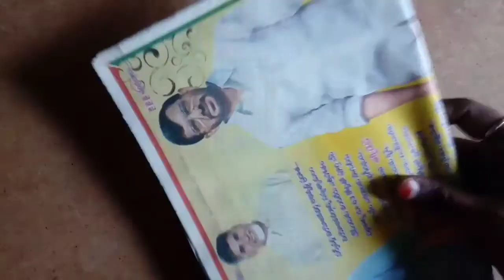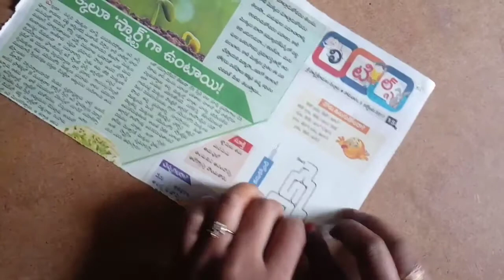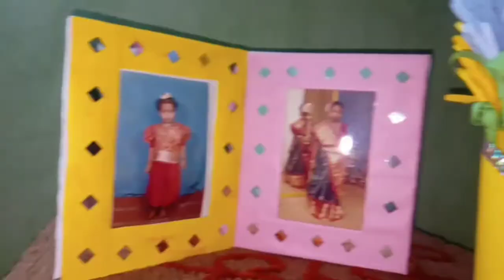Lavender paper flowers making||my creative world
Lavender paper flowers making. for flower vase||my creative world

Easy. Double photo frame||DIY||unique photo frame||My creative world

Multicolor Paper Flower vase ||My creative world

Easy paper flowers||how to make paper flowers||My creative world